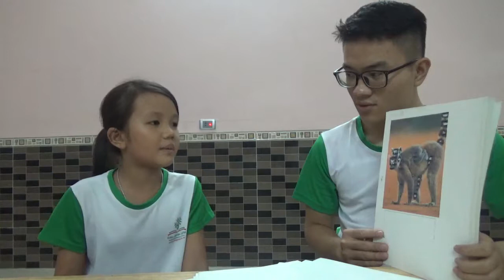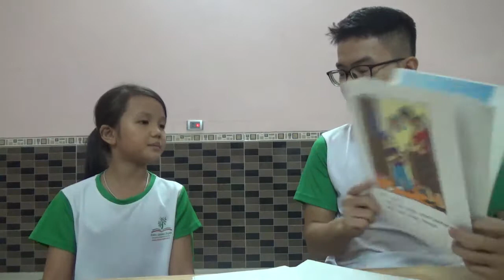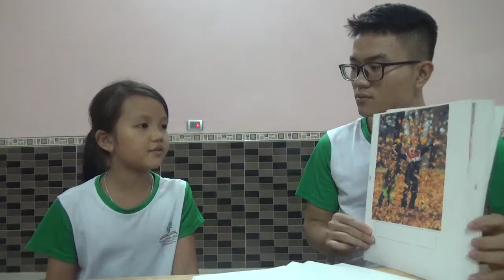K122 - ÁNH TUYẾT - TEST 6